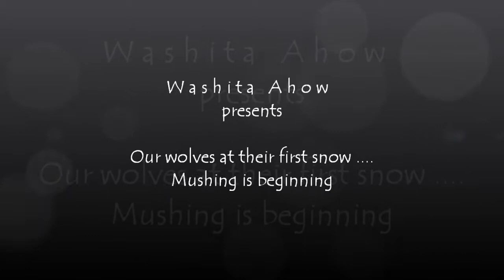Washita Ahow beginning Mushing winter 2012.wmv